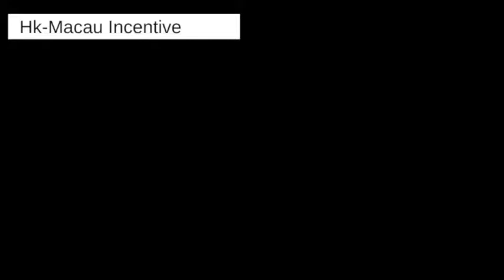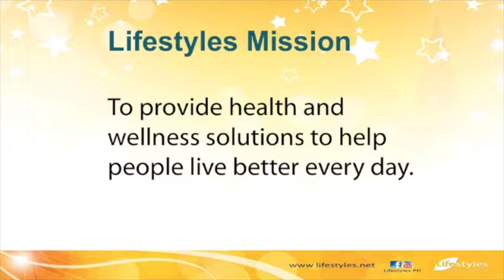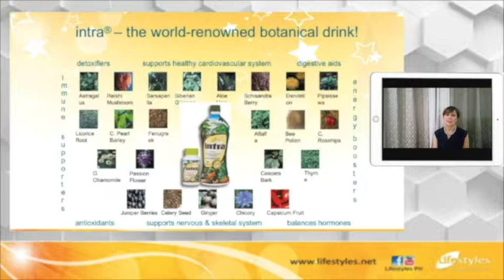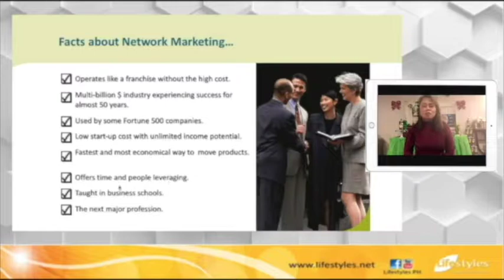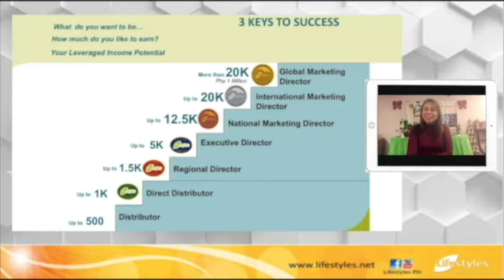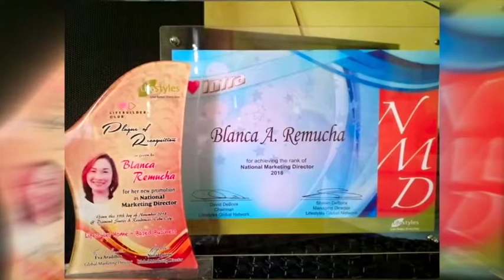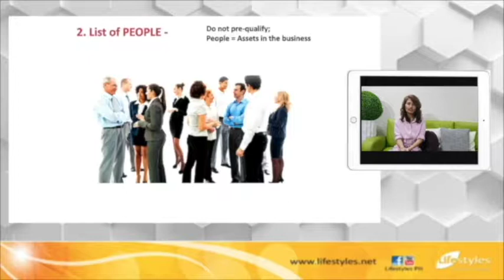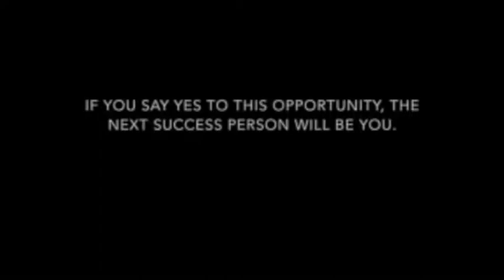Intra Lifestyles Health Opportunity Presentation & Experience